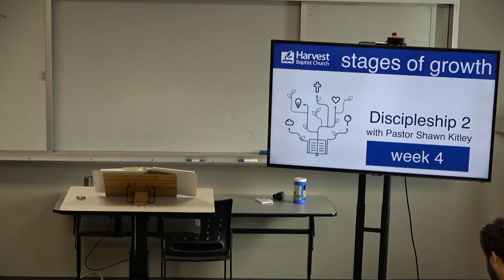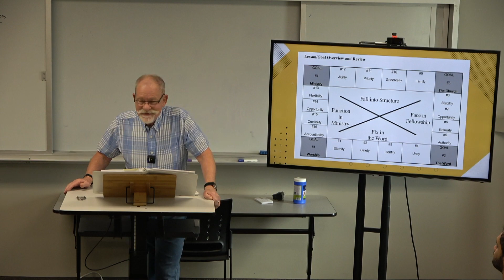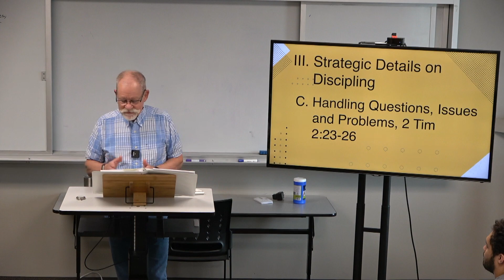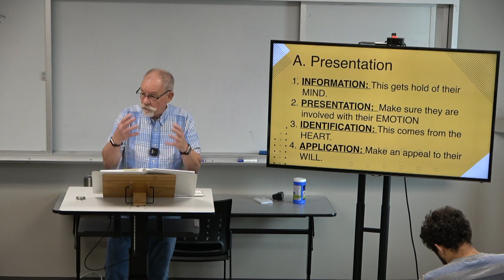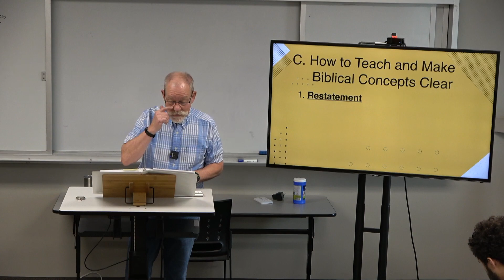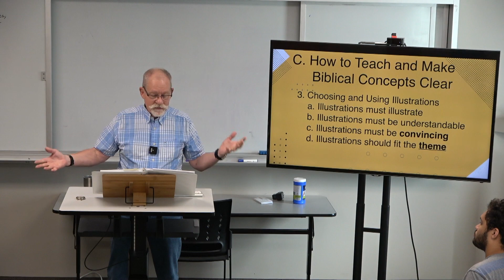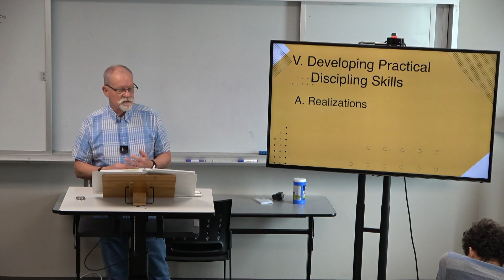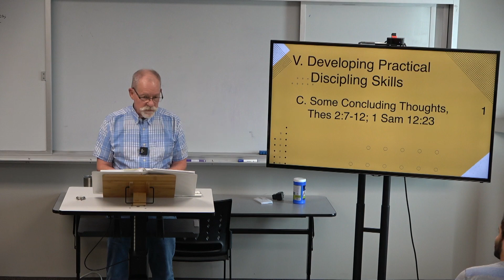Discipleship 2 Week 4 091722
D2 Training Class